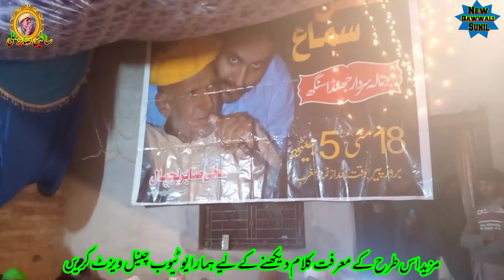Daka shah da karma Mear Nal Wa New Qawwali 2022 Naveed Qawwali 2022 Daber Sai Saber Ali 03426592166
NewQawwali NewQawwali2022 Qawwali#, new qawwali 2020, new qawwali nusrat fateh ali khan, new qawwali 2021